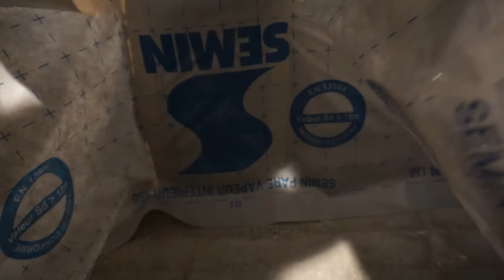[🏠VLOG IMMO #17🏠] UN PLAFOND ETANCHE ET ANTI BRUIT 🔇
Dans cette épisode et après près de 3 ans d'absence, je vous propose un nouveau VLOG IMMO dans lequel nous allons voir ensemble la pose d'un pare-vapeur (ou frein vapeur) et la pose de plaque de plâtre 5 en 1 (performances hydrofuges, phonique, anti feu, anti choc et équipé d'un parement blanc, plus facile à peindre).
Et comme d'habitude je vous donne quelques petites informations et conseils tout au long de la vidéo 😉